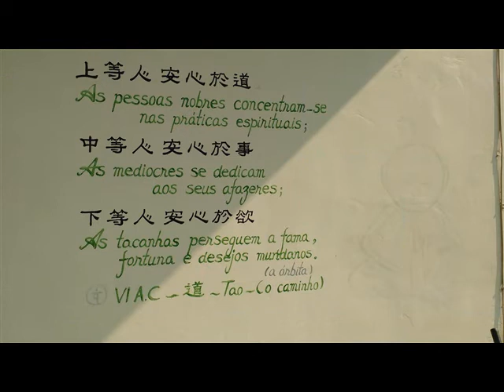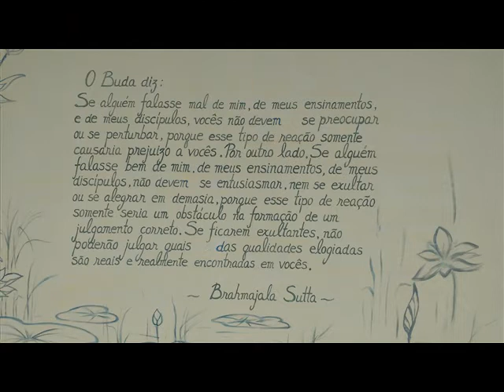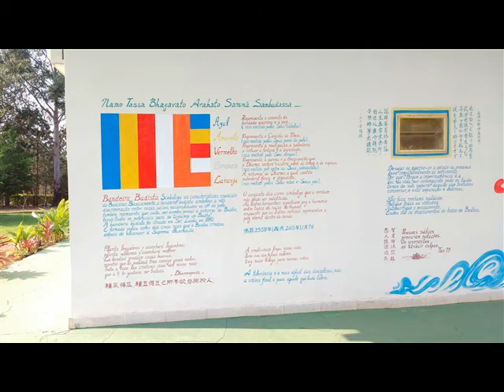Templo Budista - Foz de Iguaçu 2016